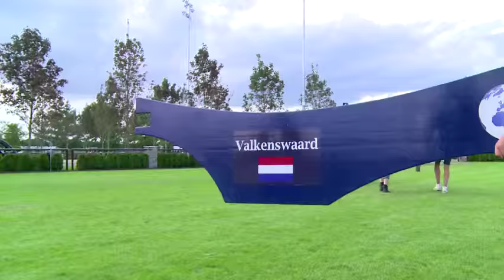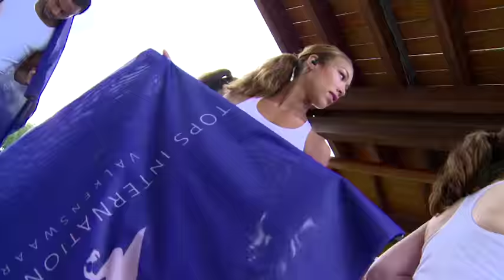Behind the Scenes with Francesca Cumani: The Opening Ceremony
We take a look back at the incredible opening ceremony celebrating the 10 year anniversary of the Longines Global Champions Tour and the inauguration of the Tops International Arena...